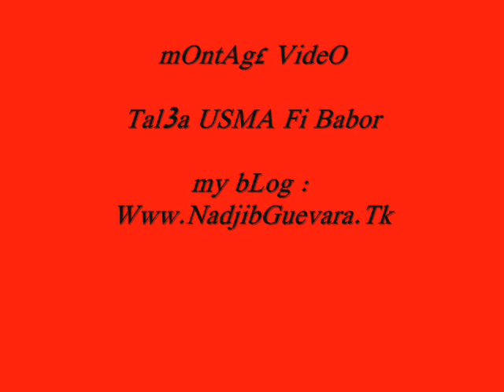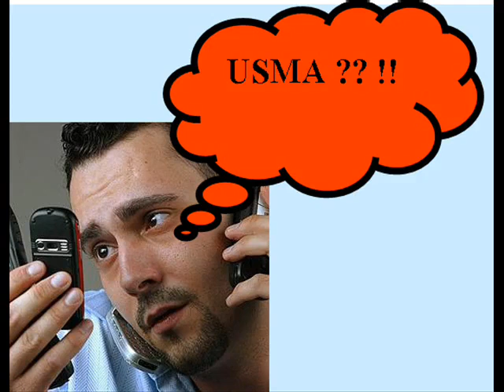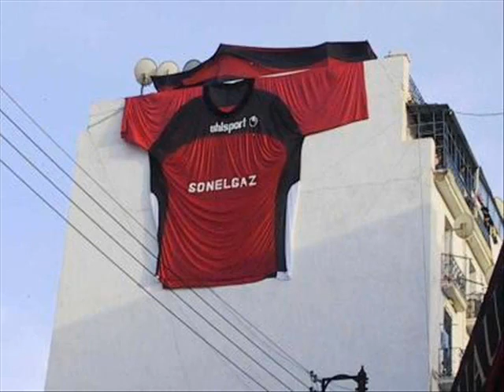bouroubalutte UsMa Fi BabOr.flv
monde sport